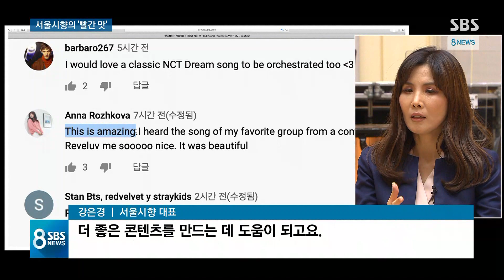서울시향이 들려주는 '빨간 맛'…K팝, 클래식과 만나다 / SBS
한국을 대표하는 오케스트라 서울시립교향악단이 처음으로 K팝을 연주했습니다. 오케스트라가 연주한 아이돌 레드벨벳의 '빨간 맛', 어떤 느낌일지 함께 들어보시죠.
김수현 기자입니다.